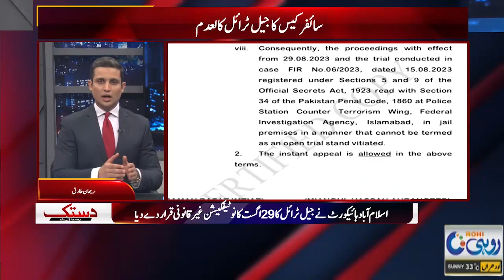Big Relief For Imran Khan! | Court Annulled The Trial Of Cipher Case | Latest Update | Rohi